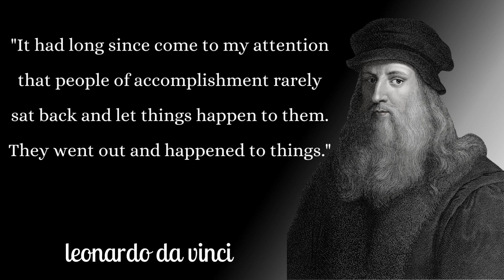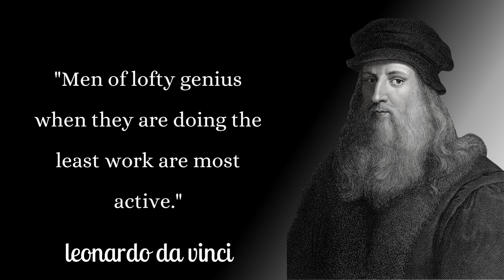Leonardo da Vinci Quotes: Here's what you didn't know about the world's most famous artist.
Leonardo di ser Piero da Vinci was an Italian polymath of the High Renaissance who was active as a painter, draughtsman, engineer, scientist, theorist, sculptor, and architect.

Born: 15 April 1452, Anchiano, Italy
Died: 2 May 1519, Château du Clos Lucé, Amboise, France
Periods: High Renaissance, Early Renaissance, Renaissance, Italian Renaissance, Florentine painting
Height: 1.75 m
Full name: Leonardo di ser Piero da Vinci